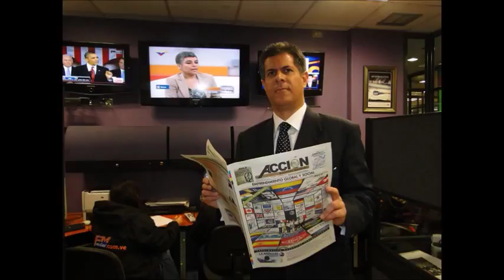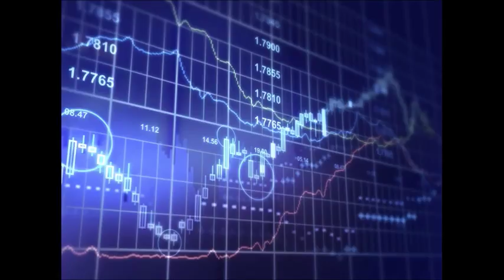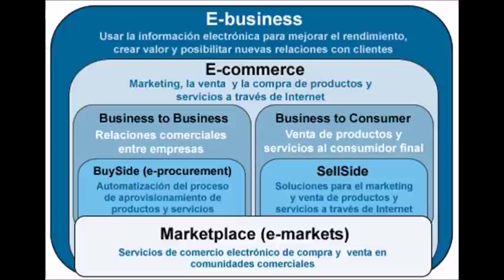GERENCIA 360 GERENCIA PARA TODOS ( Lun 13 Feb )